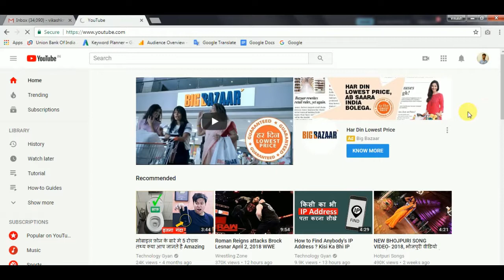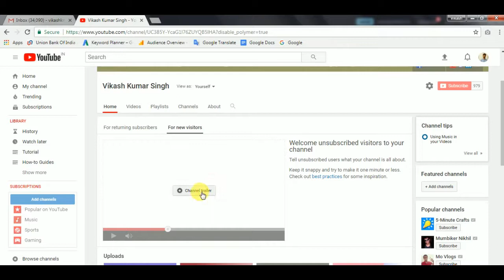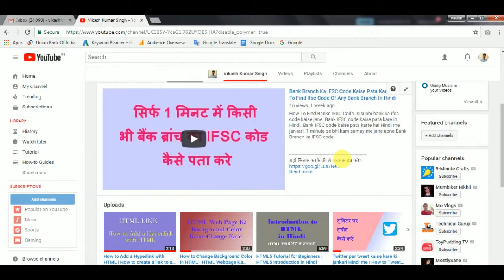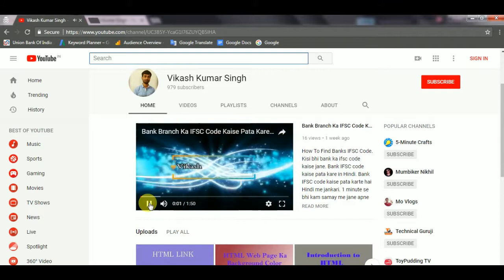How to Make a Video Autoplay On Your Channel (In Hindi)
How to make my video plays automatically when visiting my channel in Hindi. Apne channel par new visitors ke liye auto play video kaise set kare. Youtube channel trailer kaise set kare auto play ke sath Hindi me jankari. How to add a channel trailer with  autoplay.

धन्यवाद